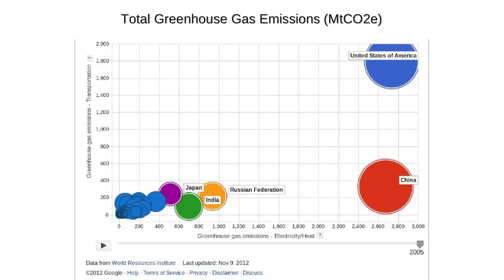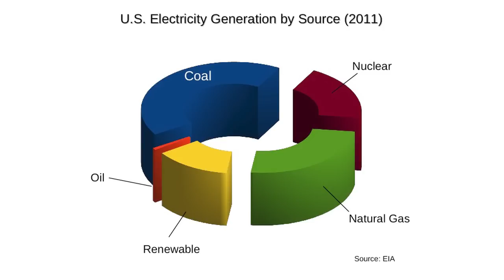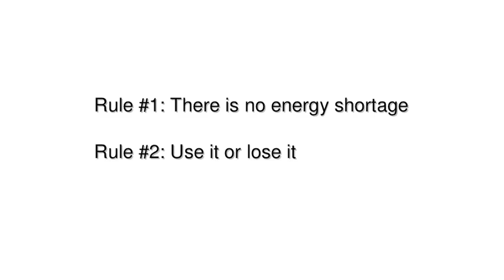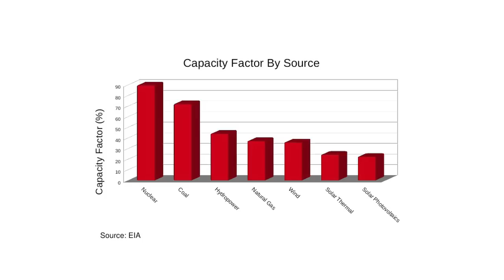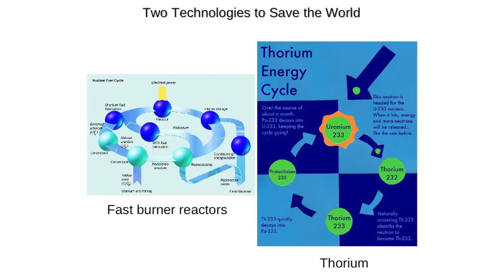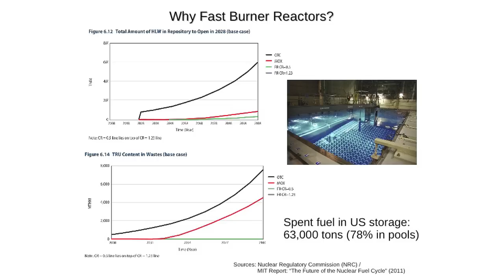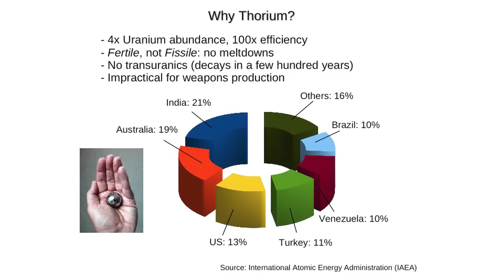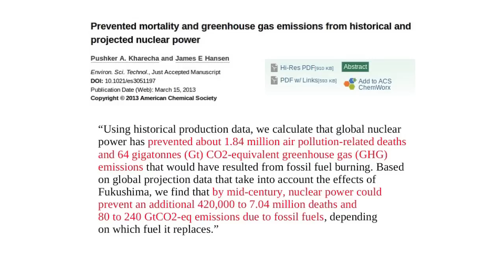Two zero-carbon technologies that can save the world: Will Kinney at TEDxUniversityatBuffalo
Will joined UB as an Assistant Professor in the Department of Physics in 2003.  He has a Ph.D. in Physics, University of Colorado and his main areas of interests include Inflationary cosmology, Accelerating Universe and Dark matter/Dark Energy.  Dr. Kinney will discuss the aspects of clean energy and its impacts on the health conditions of the human kind.